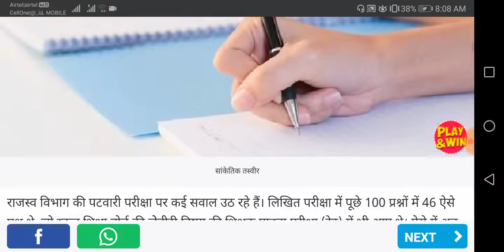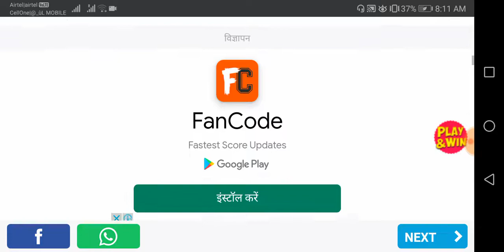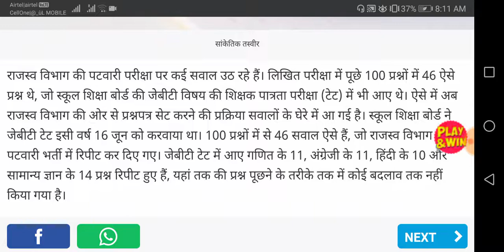पटवारी Exam मे पूछ लिए JBT (TET) के सवाल! Patwari Exam Dispute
Patwari exam dispute